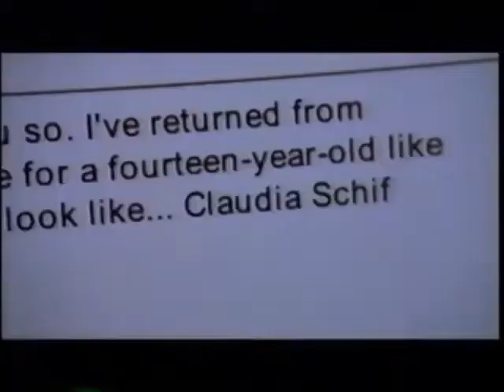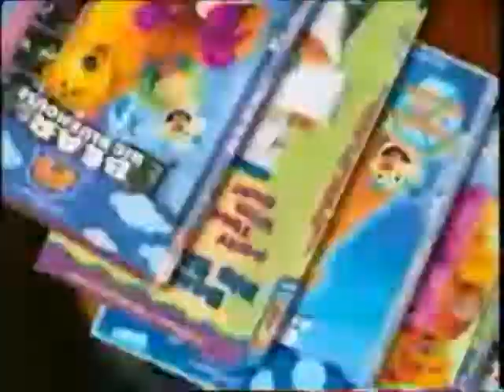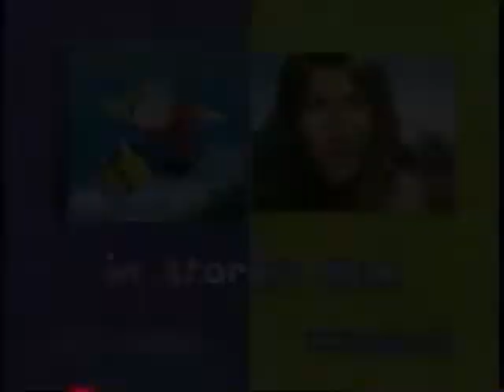Opening to Stuart Little 2 2002 VHS